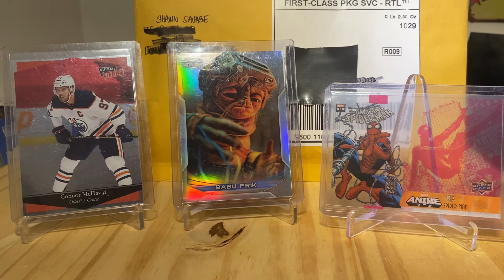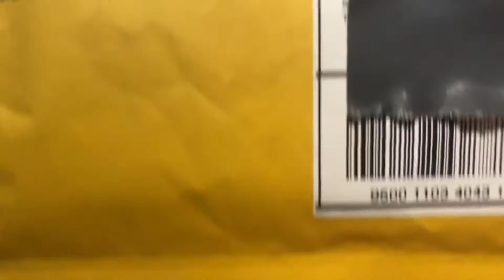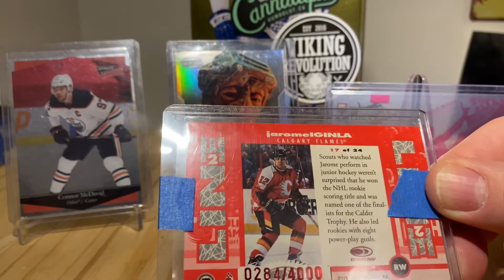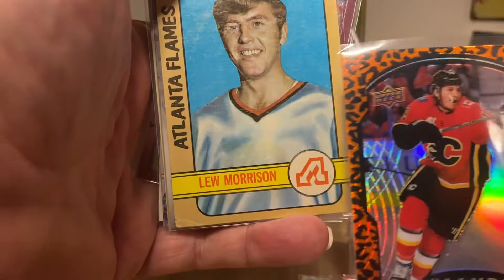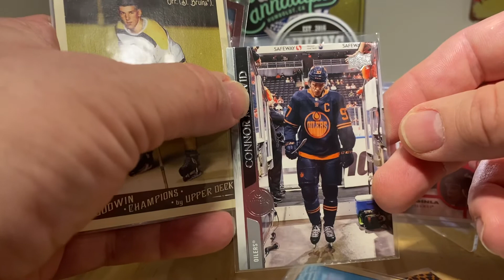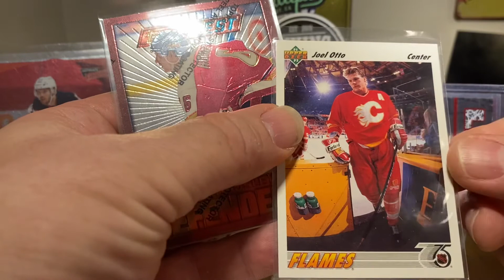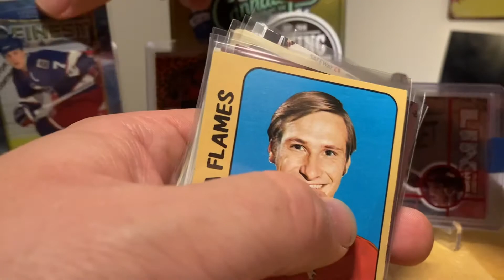Care Package From Shoebox Legends for Mr. Fisherbike’s Allergic to 1K Contest!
An amazing care package from the man, the myth, the Shoebox Legend! Part of Mr. Fisherbike’s allergic to 1K contest! Also: a shout out to Spidey!!